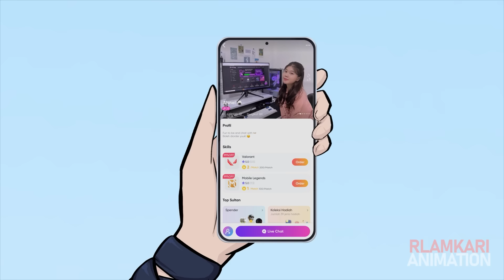TUMBEN MENANG: Mobile Legends Animation.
Jatuh hati sama melissa, mau berkorban wkwkw
ID Lita Aisnel 6288920

Jangan lupa beri masukan kalian buat animasi ini dengan komen di kolom komentar video ini ya!!!

Terima kasih.